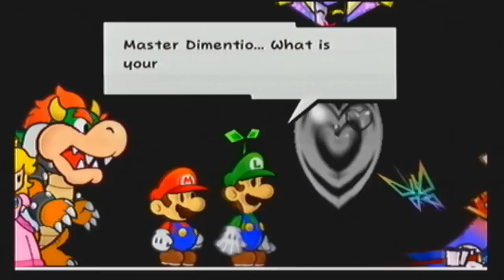Let's Play Super Paper Mario Part 64: ZOMG PLOT TWIST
In this episode, we fight the TRUE final boss.